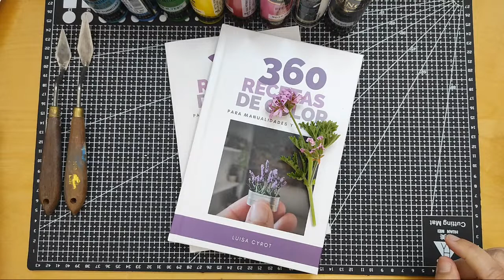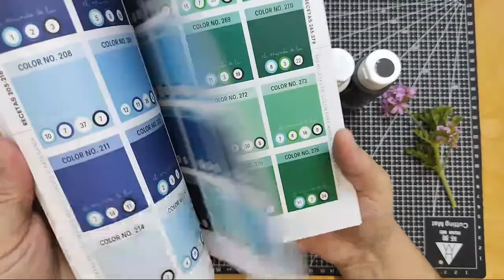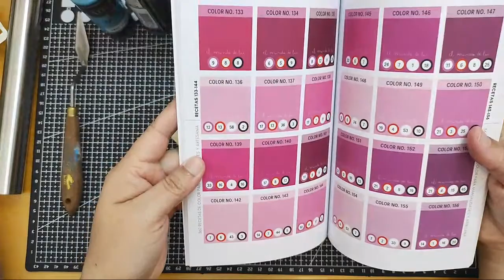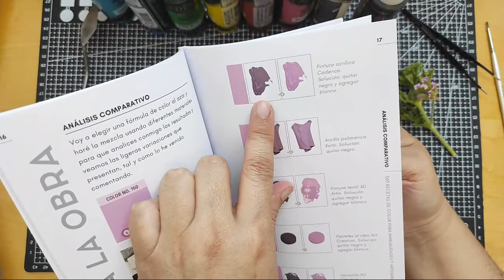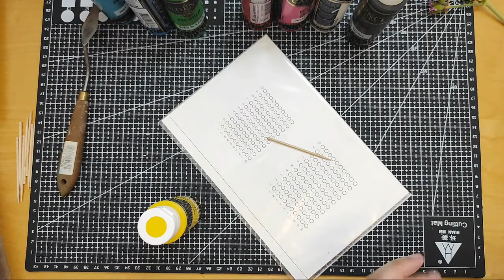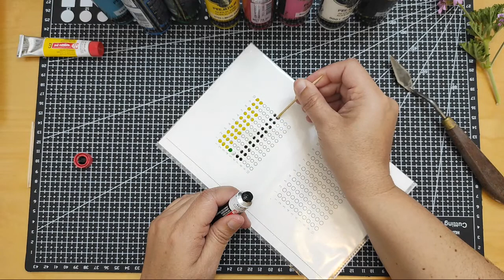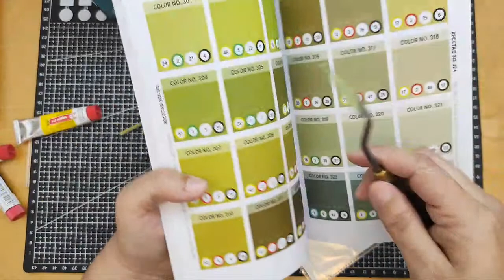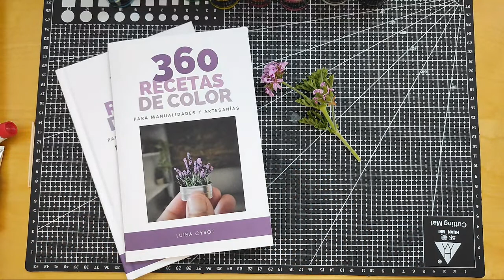[1] LIBRO 360 RECETAS DE COLOR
En este video te quiero mostrar mi más reciente libro titulado "360 recetas de color para manualidades y artesanías" con el que podrás igualar prácticamente cualquier color que necesites. Lo mejor de todo es que las recetas son aplicables a casi cualquier material y tipo de pintura, por lo que podrás usarlas para mezclar arcilla polimérica, fomi moldeable, plastilina, porcelana fría, pintura acrílica, óleos, pigmentos en polvo, etc.

Lo puedes encontrar en Amazon, en español y en inglés.
Deseo que pueda serte de utilidad en la realización de tus trabajos manuales.